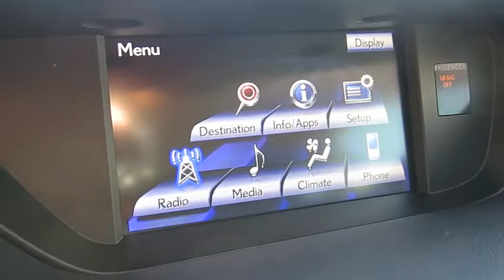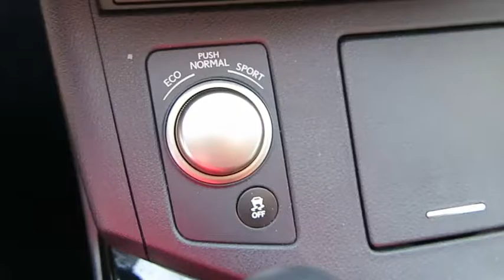2014 LEXUS ES350 Las Vegas, Henderson, St. George, Cedar City, Summerlin, NV PH16070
2014 LEXUS ES350

1-OWNER, CLEAN CARFAX HISTORY, L/CERTIFIED WARRANTY, NAVIGATION, BACK UP CAMERA, BLIND SPOT MONITOR, BLUETOOTH AUDIO AND HANDS-FREE, Talk seamlessly hands-free using the Bluetooth enabled options on this vehicle, Bluetooth audio, Play music wirelessly through your smart phone, Leather heated/ventilated front seats, a one touch open/close sunroof, power seats, power mirrors and telescopic steering wheel with memory settings, dual temperature control, CD player, push button start, keyless entry, park assist, Power rear sunshade, factory chrome wheels and more!!! You'll enjoy the benefits of good gas mileage and a smooth ride with this V6 engine. Rest assured, this vehicle is Lexus Certified, so it has undergone thorough 161-point inspection and is backed by a Lexus Certified Warranty. Don't miss out on this one!
Driver/Front Passenger Dual-Stage Front Airbags,Driver/Front Passenger Knee Airbags,Front & Rear Seat-Mounted Side Airbags,Front & Rear Side-Curtain Airbags,Front Passenger Occupant Classification System,HomeLink Programmable Garage Door Opener,Rear Back-Up Monitor,Twin-Chamber Front Passenger SRS Airbag,10-Way Power Adjustable Front Seats,3.5-Inch Color TFT Multi-Information Display,8-Speaker Audio System,AM/FM/CD/MP3/WMA Player,Automatic Climate Control System,Auxiliary & USB/iPod Audio Input Plugs,Bluetooth Connectivity,Drive Mode Select,Driver Seat/Mirror/Steering Memory,Electrochromic Auto-Dimming Interior Mirror,HD Radio & Satellite Radio Capability,HDD Navigation w/Voice Recognition,Heavy Duty Rear Window Defogger w/Timer,Nuluxe Seats,Power Tilt/Telescopic Steering Wheel,Exterior Mirror Puddle Lamps,Integrated Foglamps,Power Heated Exterior Mirrors w/Signals,Power Moonroof,SmartAccess w/Push-Button Start/Stop,Washer Linked Intermittent Wipers w/Timer,Engine Start Button,Power 4-Wheel Disc Anti-Lock Brakes,Traction Control & Vehicle Stability Control